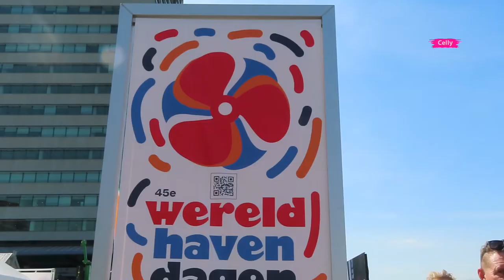BOAT Demonstrations on World Port Days Rotterdam 2022 The Netherlands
Boat demonstratie Wereld haven rotterdam 2022
Nonton demonstrasi boat